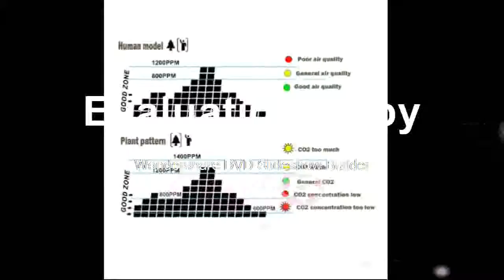Best Desktop Carbon Dioxide Datalogger Range 9999ppm Air Quality Temperature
Product On Aliexpress

Brand Name:azGas Type:CO2DIY Supplies:ElectricalModel Number:AZ7788AWith LCD Screen Or Not:Yes